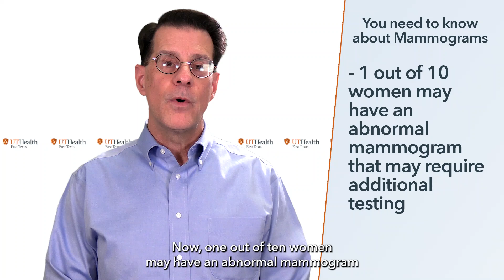5 Things You Need to Know Mammograms